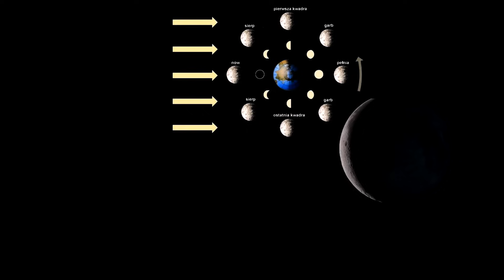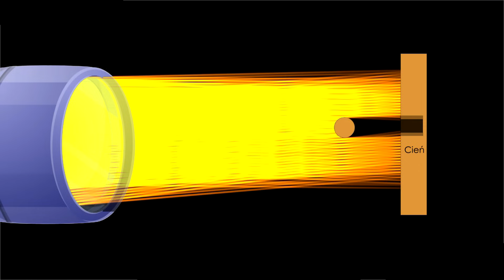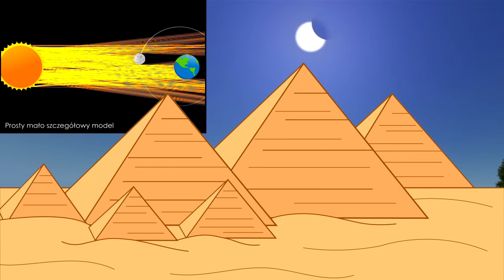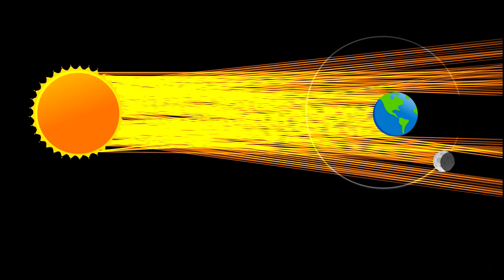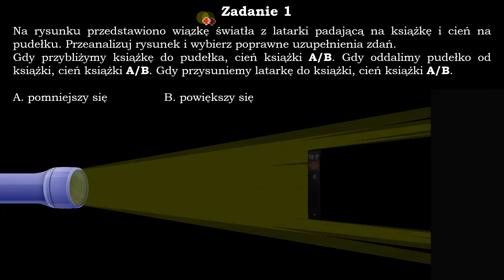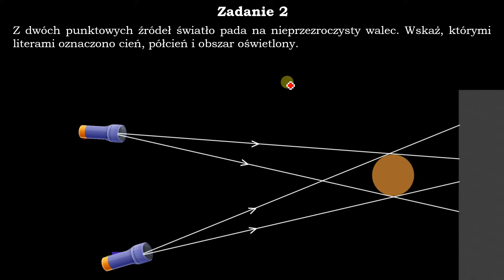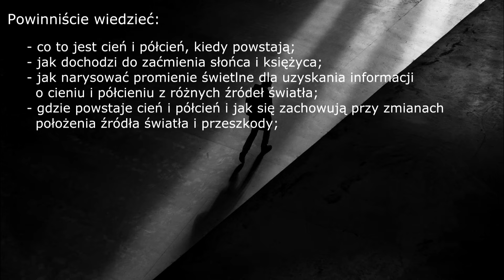Fizyka od podstaw: Zjawisko cienia i półcienia, zadania, optyka, czyli bać się własnego cienia!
Tym razem opowiem o zjawisku cienia i półcienia, czyli kolejnych tematach z optyki, które pojawiają się na lekcjach fizyki. Dowiecie się jak powstaje zaćmienie słońca i zaćmienie księżyca. Zobaczycie cień księżyców Jowisza. Wykonam kilka zadań.